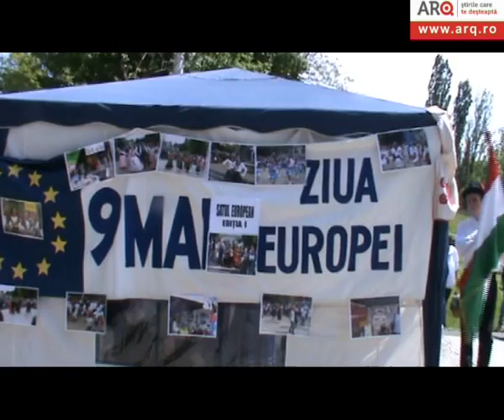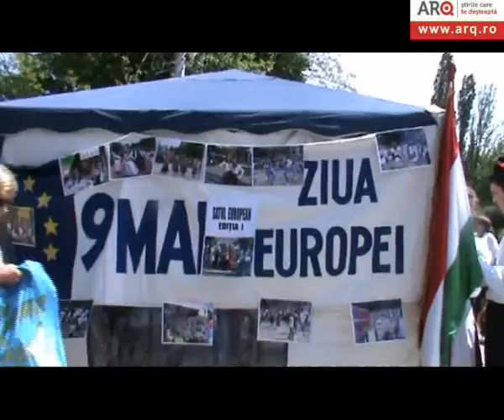Ziua Europei in Parcul Eminescu Arad (2)